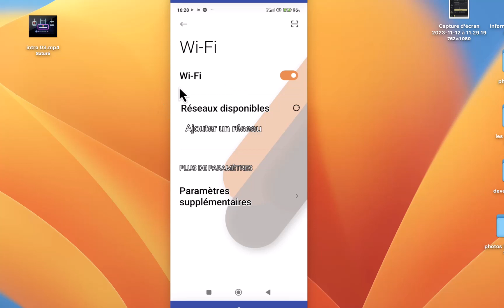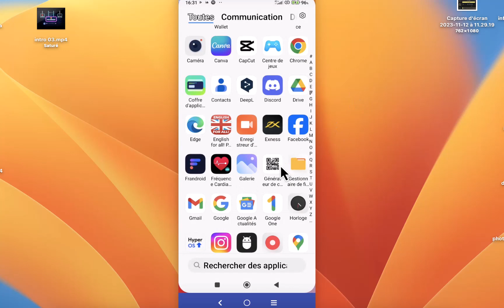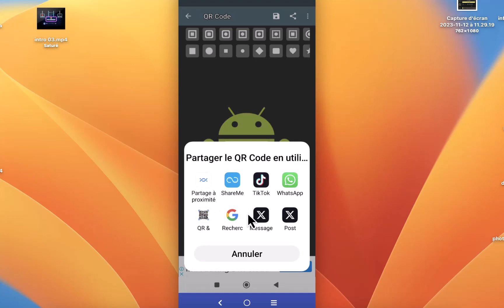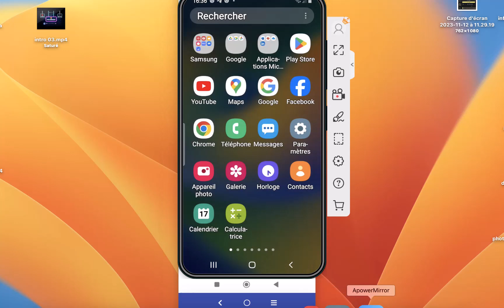Remplacre tout simplement le WIFi par une photo ! et se connecter sans mot de passe.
dans cette nouvelle vidéo, je vais vous montrer, comment remplacer votre réseau WIFi par une photo afin de permettre aux autres de secoonecter à votre réseau WIFi rapidement et sans taper le mot de passe du réseau WiFI.